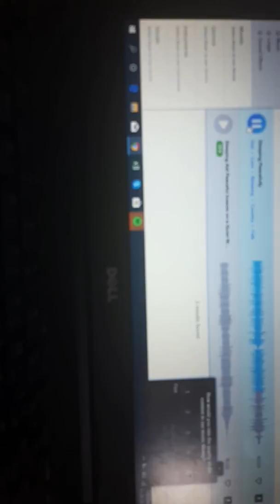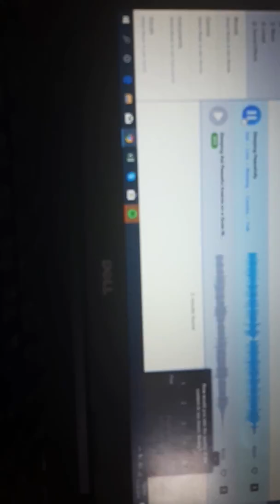Relaxing peaceful music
Relaxing soathing Music